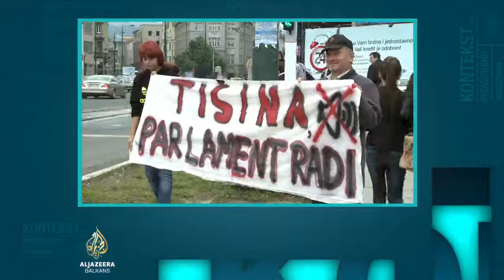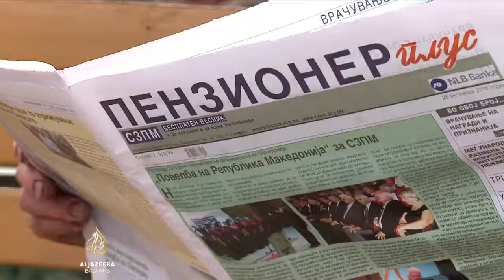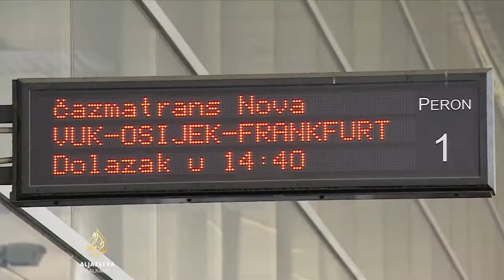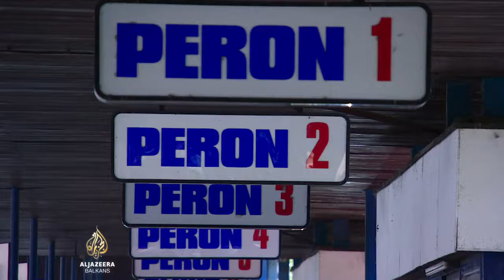Koja je cijena odlaska ljudi iz zemalja regije? (Kontekst, Al Jazeera Balkans, 13.02.2017.)